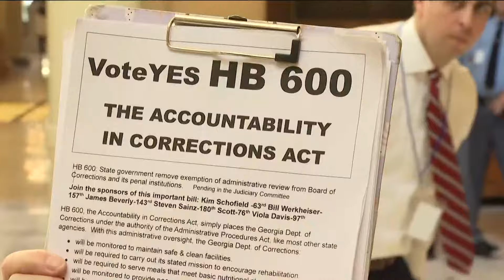Families protest prison conditions at State Capitol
Families and friends of inmates rallied at the state capitol to protest conditions in the Department of Corrections. ---

11Alive is Where Atlanta Speaks. We believe that news shouldn’t be a one-way conversation, but a dialogue with you. Join in, share your thoughts and connect with new perspectives.